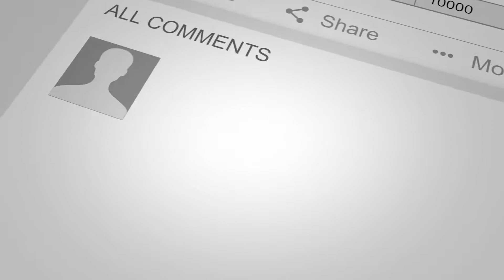Enisferum - One More Magic Potion - Dave Does Reaction